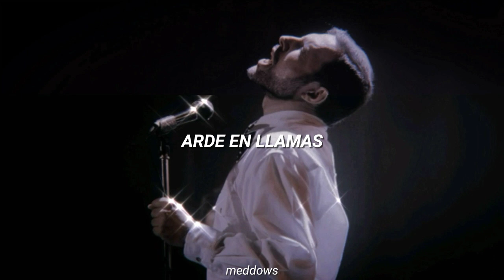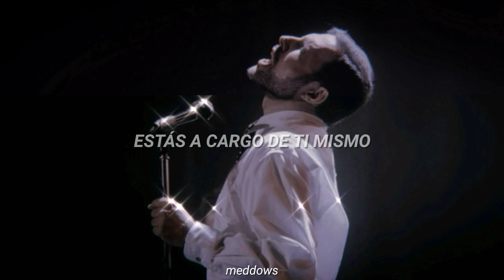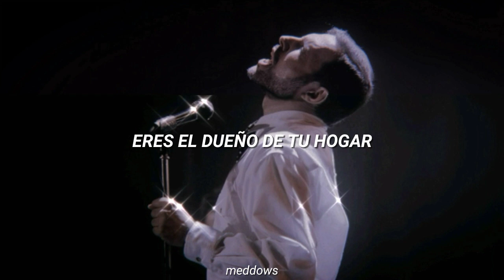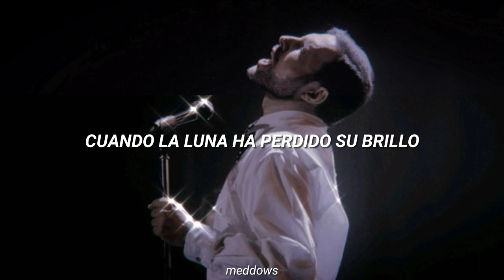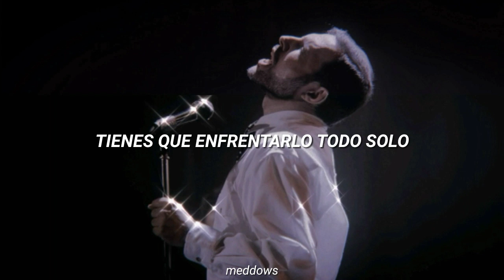Face It Alone • Queen | subtitulada al español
Face it Alone es la última canción que Queen ha lanzado. Fue grabada en las sesiones del álbum The Miracle, pero vio la luz hasta 33 años después.

¡puedes hacerme recomendaciones de canciones para subtitularlas!